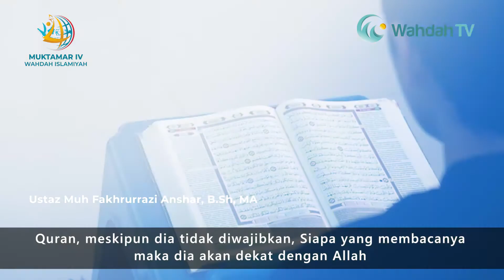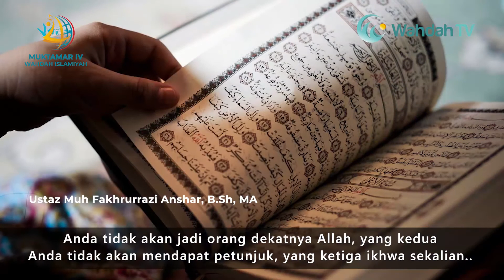Anjuran Untuk Membaca Al Quran? | Ustaz Muhammad Fakhrurrazi Anshar, B. Sh., M.A